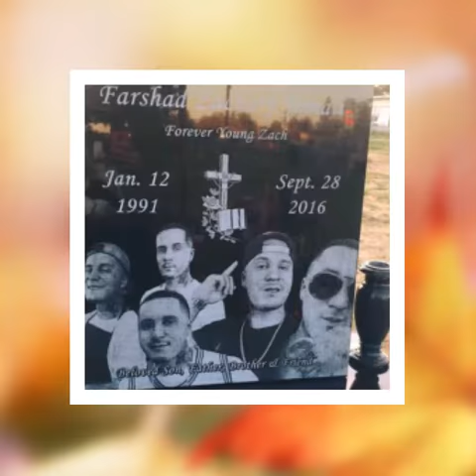January 1, 2019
Makemymovie